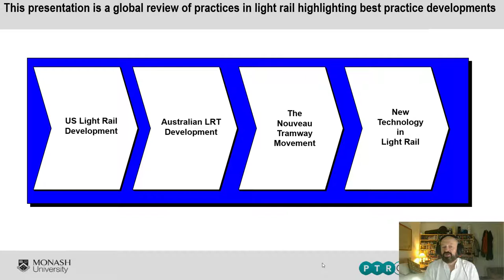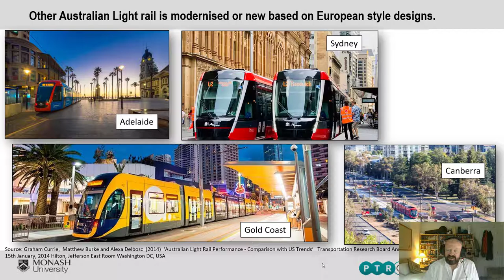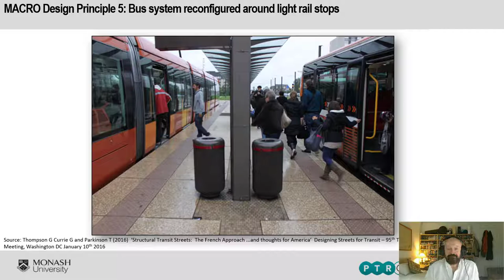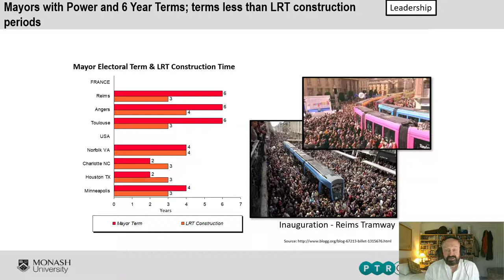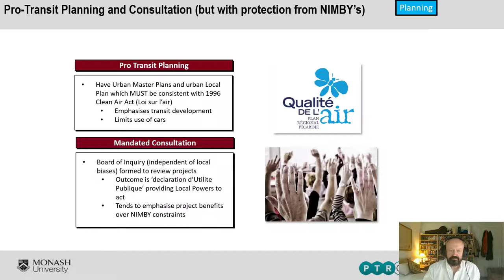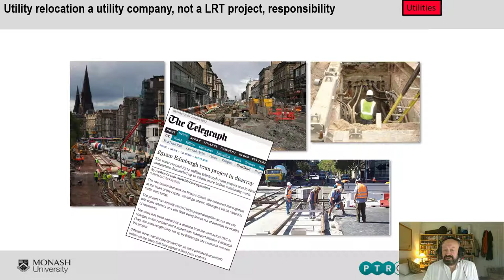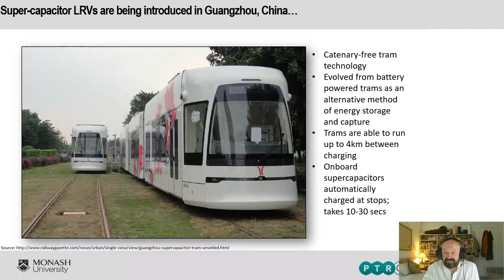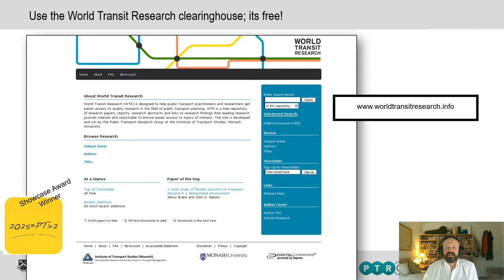Global Light Rail and Tram Developments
Keynote speech for the Daejeon Tram Symposium Korea on Friday 20th November 2020.  South Korea are making their first major investment in Light Rail in Daejeon and asked for a review of best practices in light rail around the world.